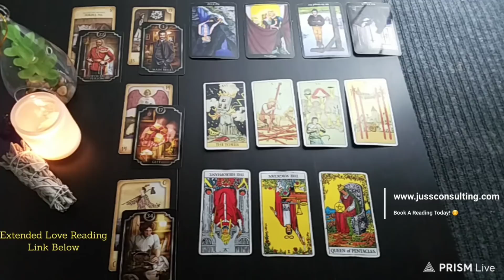SAGITTARIUS | THE OUTCOME..BIG SURPRISE! | OCTOBER 2020 GENERAL TAROT READING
1. How They Feel about You
2.What Do They Want?
3. How Do They See You?
4. What Do They Want To Tell You Deep Down?
5. What Are They challenged By
6. What Do They Regret?
7. What Actions Will They Take?
8. What Secret Are They Keeping From You?
9. What Would They Want To Tell You?
10. Will It Workout?
11. Aries thru Pisces (How Do They Feel?)